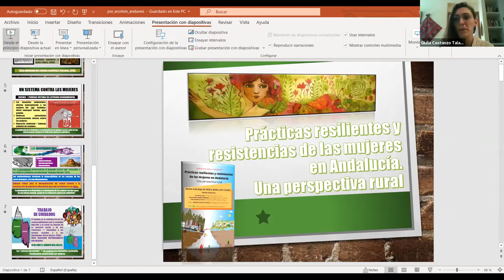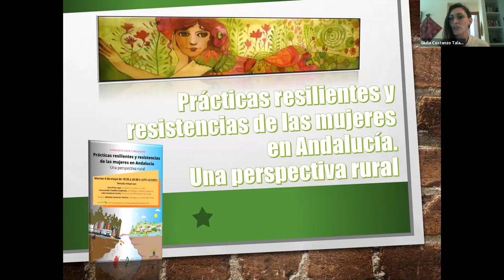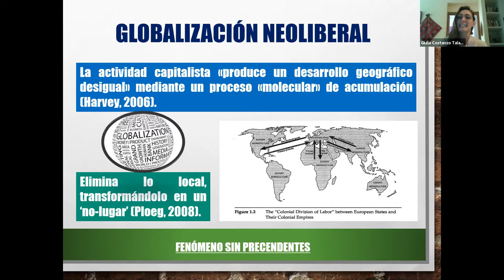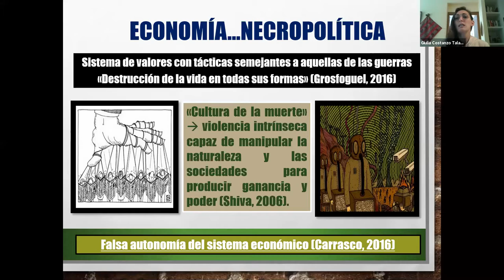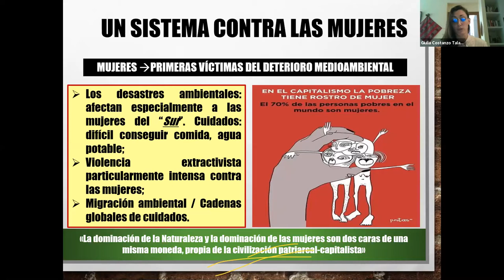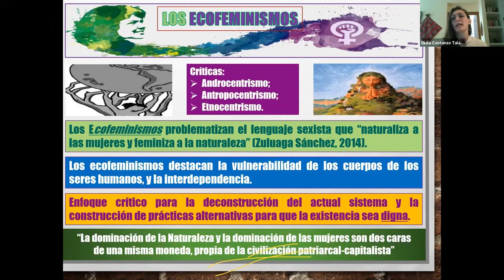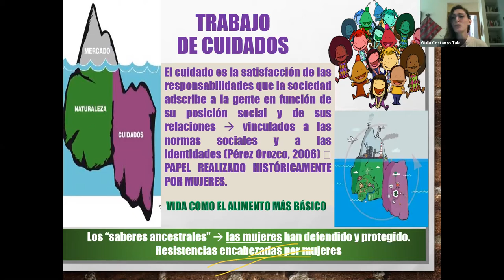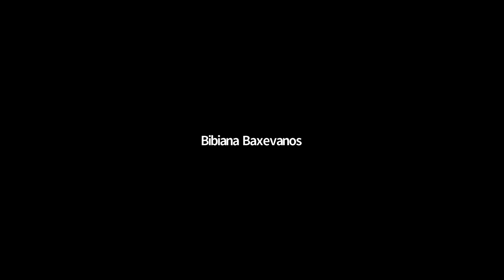Prácticas resilientes y resistencias de las mujeres en Andalucía. Una perspectiva rural.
En las últimas décadas estamos presenciando un aumento de protestas campesinas y ecologistas en varios territorios del mundo, sobre todo con implicaciones de mujeres en lucha contra el extractivismo, los impactos ambientales de la industrialización y la economía neoliberal. Estos ecofeminismos luchan en defensa de la vida y la justicia social, poniendo en el centro la protección de bienes comunes como la tierra, el agua y los saberes locales.

Desde una perspectiva andaluza y rural, os invitamos a contemplar: ¿cómo resistimos y construimos propuestas alternativas al actual sistema ecocida?

Con la participación de*:
   - Inmaculada Ceballos Cuadrado, antropóloga, andaluza y feminista
   - Lidia Gutiérrez Cortés, Feminario de URPF Serranía de Ronda
   - MGiulia Costanzo Talarico, socióloga y activista ecofeminista (moderadora)

* Colaboradora y ausencia imprevista: Ana Pinto, Jornaleras de Huelva en Lucha

Tertulia organizada en el marco de la campaña Andalucía Justa y Resiliente, por el Grupo Motor 3 "Narrativas para el cambio cultural". Celebrada el 4 de mayo de 2021.